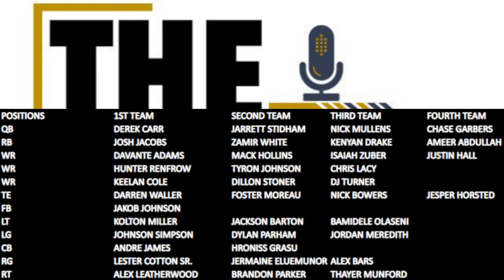The Las Vegas Raiders HAVE THE ULTIMATE WR BATTLE | The Sports Brief Podcast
After two preseason games, the Las Vegas Raiders still have a tough battle for the third WR position to figure out.

The Las Vegas Raiders HAVE THE ULTIMATE WR BATTLE.